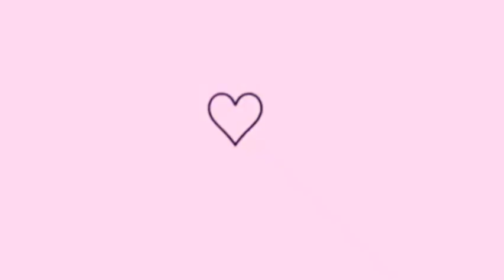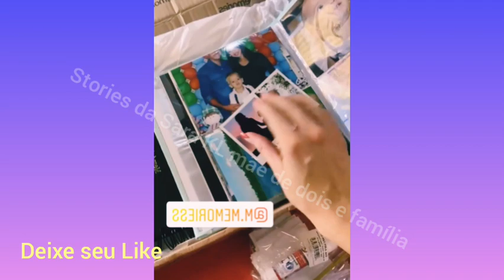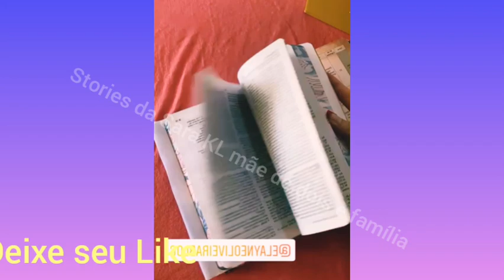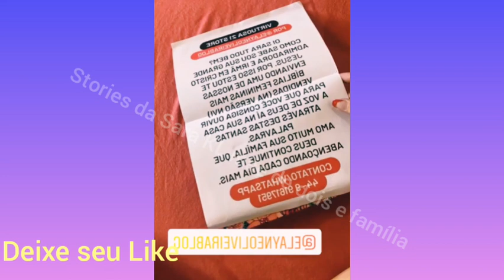Sara kellen mostra recebidos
curte,compartilha e ative as notificações